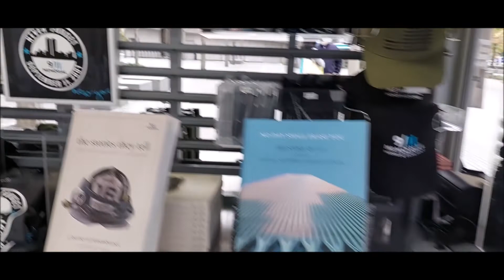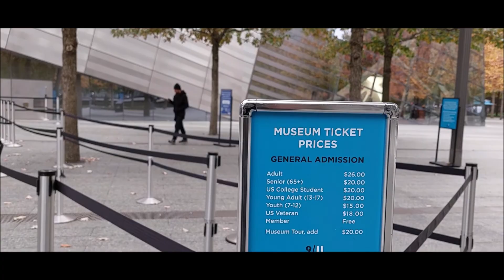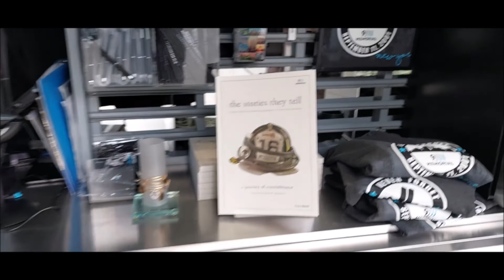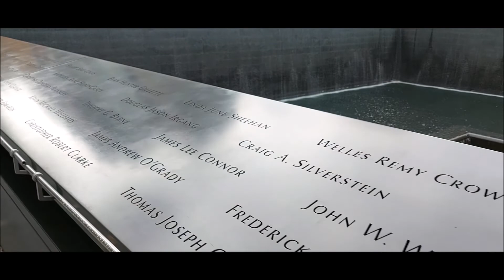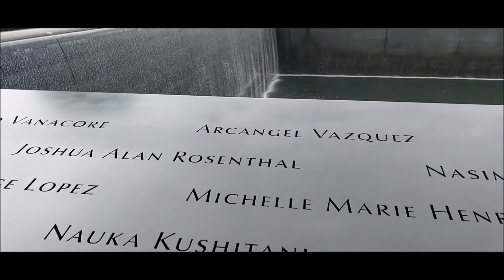Conociendo el Museo Nacional Conmemorativo del 11 de Septiembre del 2001. Nueva York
El 9/11 National Memorial, también conocido como National September 11 Memorial & Museum, o simplemente Monumento Nacional al 11-S o Monumento Nacional y Museo al 11-S es un museo en el Bajo Manhattan, Nueva York que recuerda a las víctimas de los atentados del 11 de septiembre de 2001 y el atentado del World Trade Center de 1993. El centro está ubicado en el sitio del World Trade Center, en la misma ubicación de las Torres Gemelas destruidas en los ataques del 11 de septiembre de 2001. El World Trade Center Memorial Foundation cambió de nombre a National September 11 Memorial & Museum at the World Trade Center en 2007. El ganador del diseño para la competencia del World Trade Center Site Memorial fue el arquitecto israelí-estadounidense Michael Arad de Handel Architects, una firma de San Francisco y Nueva York. Arad trabajó con la firma de arquitectura paisajista Peter Walker and Partners en el diseño en el que lo llaman 'bosque de árboles' con dos piscinas gemelas en el centro, en los cimientos donde alguna vez estuvieron las Torres Gemelas. El diseño es consistente al original de Daniel Libeskind, en la que el monumento conmemorativo sería 30 pies bajo el nivel de la calle (originalmente 70 pies) en una plaza. El diseño fue el único finalista de los requerimientos de Libeskind en la que se incluían los cimientos de las Torres Gemelas. Un monumento temporal fue colocado justo después de los ataques al World Trade Center para recordar a las víctimas y a los héroes caídos durante el atentado. El National September 11 Memorial & Museum en el World Trade Center es una fundación sin fines de lucro para obtener fondos, y operar el monumento y el museo en el sitio del World Trade Center. En el lugar también se recuerdan a las víctimas del atentado de 1993 que ocurrió en el subsuelo del World Trade Center. Ya que el memorial de este atentado estaba en la plaza del World Trade Center original y que fue destruido tras los atentados del 11 de septiembre del 2001. El memorial fue inaugurado en el año 2011, mientras que el museo fue inaugurado en el año 2014.